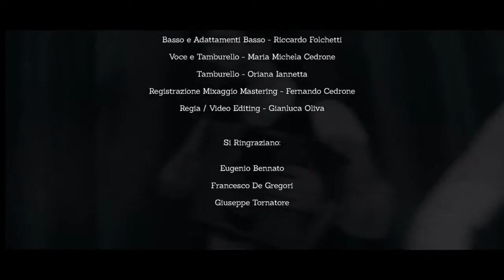Organetto di Terza Classe Cantori in Terra di Lavoro